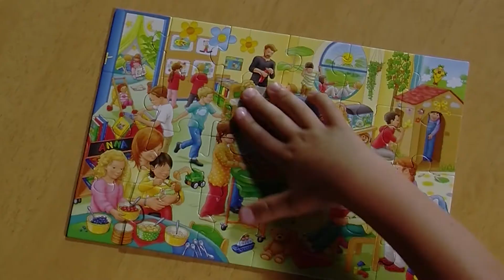Kindertagesstätten in Fulda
Ein Zusammenschnitt unserer Filme für die Stadt Fulda.

Für das Jugendamt der Stadt Fulda drehten wir im Mai 5 Filme über die Kindertagesstätten in Fulda. Die Filme zeigen die Vielfalt der Kitas in Fulda, zeigen das professionelle Arbeiten der Erzieherinnen und Erzieher, den Ausbildungsweg und Möglichkeiten bei der Berufswahl Erzieher oder Erzieherin, informieren über das Arbeitsverhältniss bei der Stadt Fulda und fordern mehr Männer als Erzieher.
Alle Filme in voller Länge finden Sie hier: